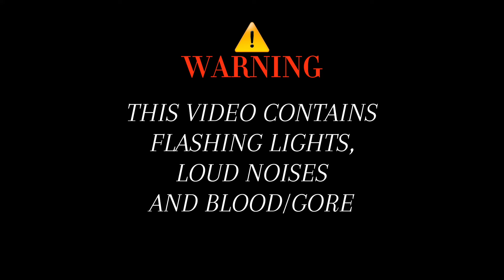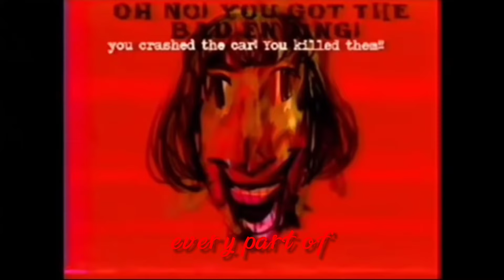"TERRIFIED" - A Walten Files Song // Original by @APAngryPiggy (REMIX/COVER) [OFFICIAL VIDEO)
Footage from @thewaltenfiles
Creator of Walten Files is Martin Walls
Creator of Song: @APAngryPiggy
Remix by @Salintskate360